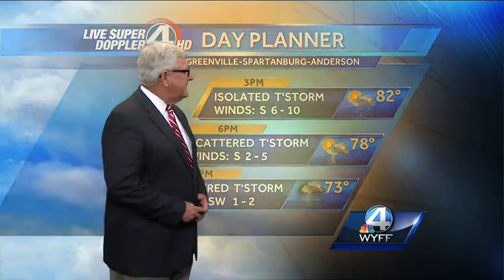Dale's Sunday Forecast 5-25-14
Mostly cloudy, scattered showers and thunderstorms in the afternoon